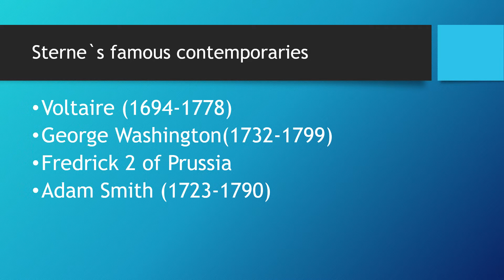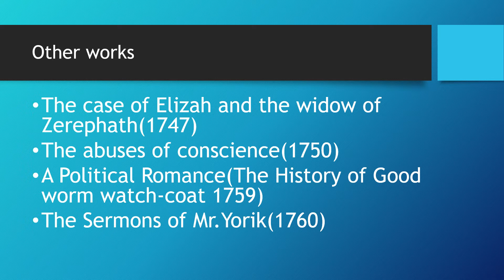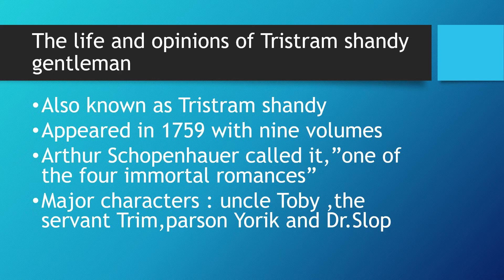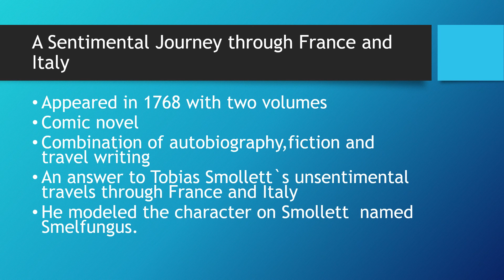Laurence Sterne(eighteenth century)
Laurence Sterne (November 24, 1713 – March 18, 1768) was an English novelist and an Anglican clergyman. He is best known for his novels, The Life and Opinions of Tristram Shandy, Gentleman, and A Sentimental Journey Through France and Italy; but he also published sermons, wrote memoirs, and was involved in local politics. Tristam Shandy is infamous for its length, as Shandy is famously and comically known for his inability to tell his story, with endless digressions.

you can join me on telegram channelEnglish Literature world
A platform to discussion on English Literature.